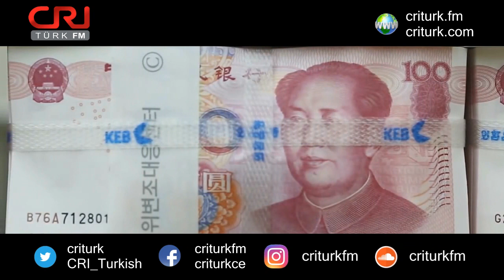CRI TÜRK Haber Turu - 15 Haziran 2017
● Cumhurbaşkanı Recep Tayyip Erdoğan, Irak Temsilciler Meclisi Başkanı Selim Cuburi'yi kabul etti.
● FETÖ'nün darbe girişimi sırasında Cumhurbaşkanlığı Genel Sekreteri Fahri Kasırga'nın alıkonulmasına ilişkin davada, 18 sanık ağırlaştırılmış müebbet ve 12'şer yıl, 5 sanık ise müebbet ve 10'ar yıl hapis cezasına çarptırıldı.
● Çalışma ve Sosyal Güvenlik Bakanı Mehmet Müezzinoğlu, CHP'nin başlattığı yürüyüşe ilişkin, "Hukukun verdiği bir karara karşı bir farklı mücadele. Ben, bunu CHP'nin kendi takdiri ve kararı olarak görüyorum ve daha fazla bir cümle söyleme hakkını kendimde görmüyorum" değerlendirmelerinde bulundu.
● Ekonomi Bakanı Nihat Zeybekci, demirde yüzde 30 olan gümrük vergisi oranının yüzde 10 seviyesine ineceğini açıkladı
● Londra'da alev alev yanan binada ölü sayısı 17'ye çıktı. Başkent Londra'daki Grenfell Tower isimli 24 katlı binada itfaiye ekiplerinin çalışmaları gece boyunca sürdü. Ekipler mahsur kalanlar olup olmadığına bakmak için binanın katlarında aramalarını sürdürüyor. Londra polisi ölü sayısının daha da artacağından endişe ediyor.
● Panama'nın Taiwan bölgesi ile sözde "diplomatik ilişkilerini" kesmesinden dolayı Taiwan bölgesinde eğitim gören Panamalı burslu öğrencilerin sıkıntıyla karşılaşabileceği haberi ortaya çıktı. Buna değinen Çin Dışişleri Bakanlığı Sözcüsü Lu Kang, Panama öğrencilerinin Çin'in ana kesiminde öğrenim görmeye beklendiğini belirtti.
● Çin Dışişleri Bakanlığı Sözcüsü Lu Kang, Çinli vatandaşların Pakistan'da yasa dışı misyonerlik çalışmasına katıldığı şüphesi üzerine yapılacak soruşturmaya Çn'in eşgüdüm sağlayacağını söyledi.
● Çin Sosyal Bilimler Akademisi, kısa süre önce 2017 Çin Bağış Sektörü Gelişme Raporu'nu yayımladı. Raporda, Çin'deki bağış sektörü gelişiminin hukuk temelinde yürütülmekte olduğu, internette yapılan sosyal bağışların popüler hale geldiği bildirildi.
● Çin Deniz Kuvvetleri Filosu, Abbas limanına vararak 4 günlük resmi İran ziyaretine başladı.
● Çin Devlet Kalkınma ve Reform Komitesi Sözcüsü Meng Wei, Çin'in önümüzdeki yıllarda hizmet sektöründeki piyasalaşma, sosyalleşme ve uluslararasılaşma seviyesini artırarak, ekonomiye yeni dinamizm getireceğini açıkladı.
● Tianzhou-1 kargo uzay aracı ve Tiangong-2 uzay laboratuvarı bugün yerel saatle 18:28'de ikinci kez yakıt ikmal testini başarıyla tamamladı.

UYGULAMALAR / APPLICATIONS